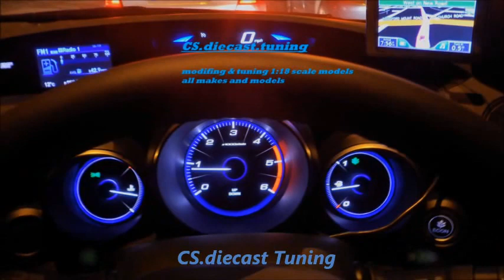custom Porsche Carrera GT 1/18 diecast model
tuned  porsche carrera GT stripped down with interior floor pan  sprayed red, lowered alround on large amg mercedes  rims painted black with low profile tyres, amg callipers painted  red, bonnet sprayed matt black,rear boot spoiler sprayed gloss black, decals added all round including metal decals to many to list

THE BUILD IS JUST THE BEGINNING
twitter. CS.dicast tuning